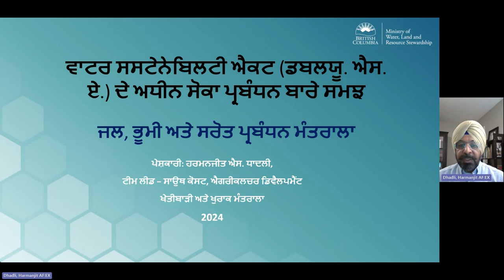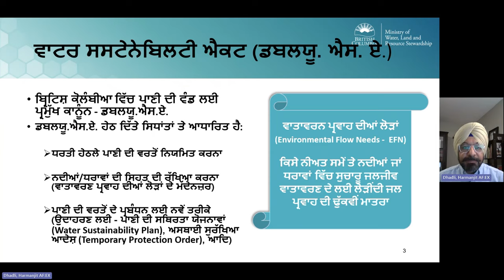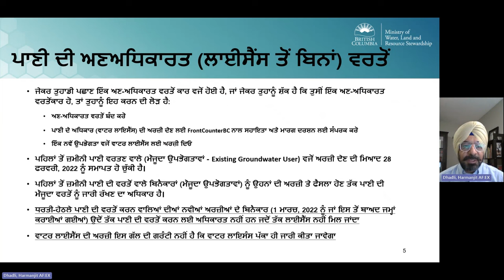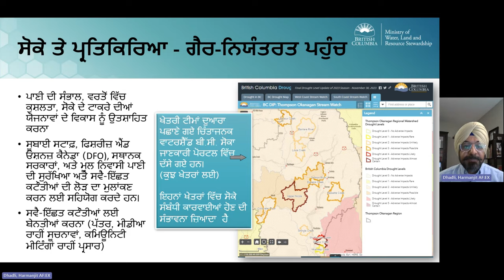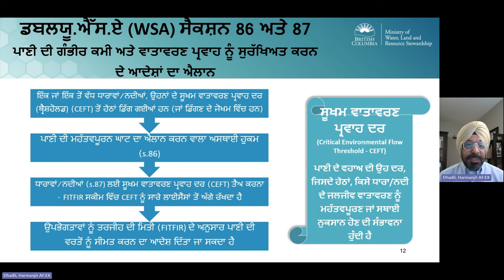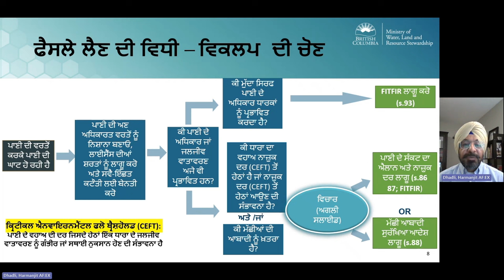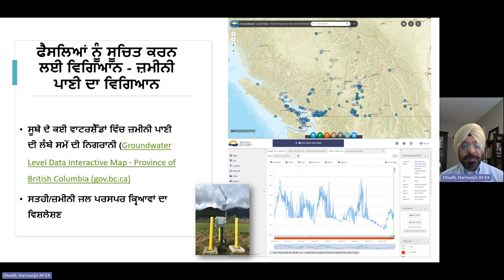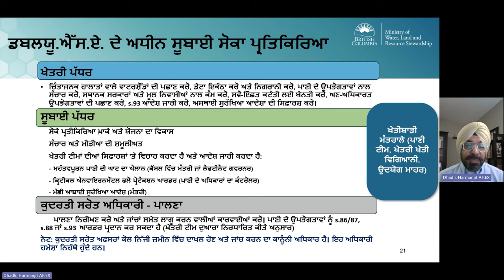(Translated: PUNJABI) Decoding Drought Management Under the WSA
(Translated: PUNJABI) Decoding Drought Management Under the WSA from the Ministry of Water, Land and Resource Stewardship.

How are water management decisions made by the Ministry of Water, Land and Resource Stewardship during a drought? What information is considered and what tools are used?
Translated and Presented by Harmanjit Dhadli, Team Lead, Coast, Ministry of Agriculture and Food as part of the Decoding Drought Management series of engagement sessions being held across B.C. in early 2024.